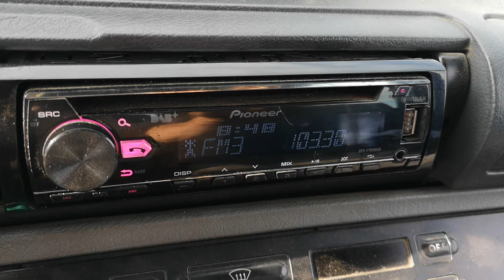103.3 БНР Хоризонт Силистра/Меджит табия в Згалево 207 км